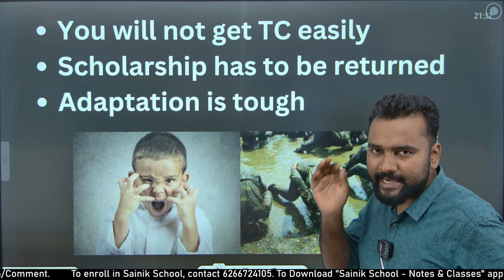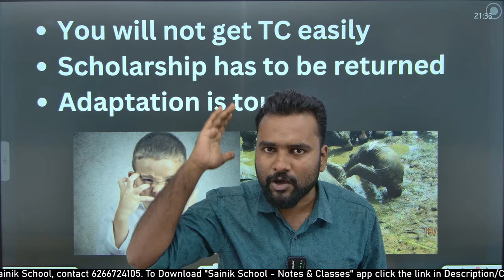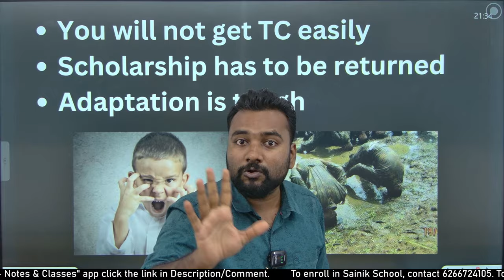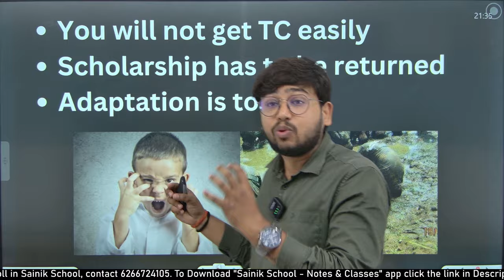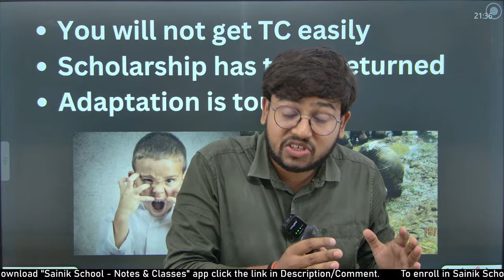Sainik School पड़ेगा महंगा ? 😱